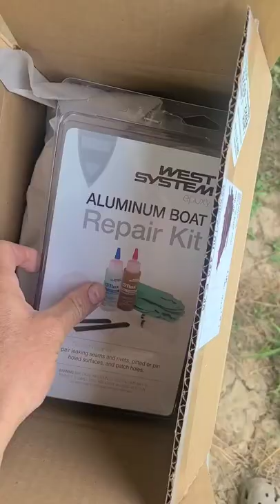Aluminum Boat Repair Kit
When all hope is lost call for a rescue from NRS . Let's see how the West System Aluminum Boat Repair Kit works.